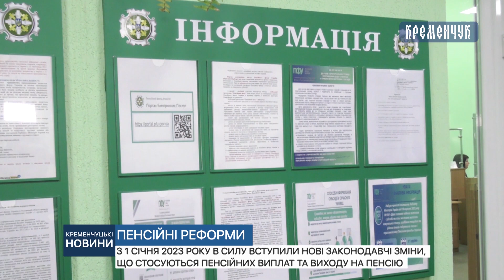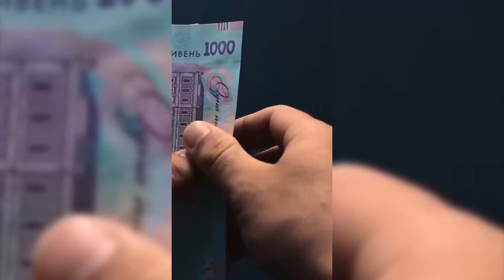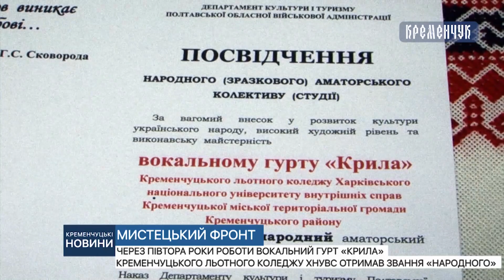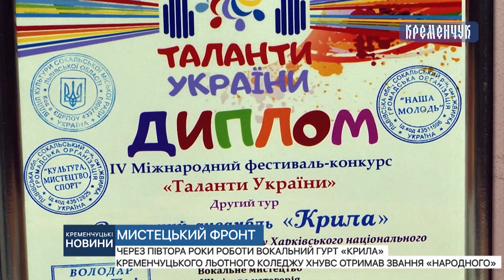Кременчуцькі новини від 05.01.2023 року. Вечірній випуск